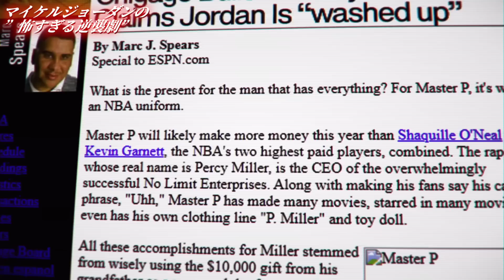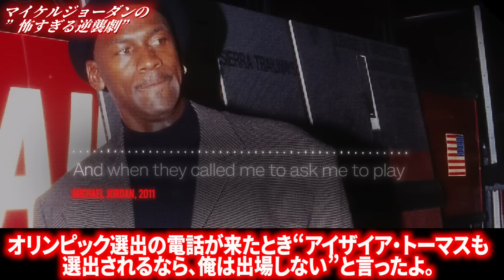【恐怖の逆襲】" 神様"ジョーダンに逆らった男たちの末路... （NBA翻訳）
『＠NBA＿Times24』
プレゼント企画の情報など発信しますので興味ある方チェックを忘れずに！

こちらは趣味で集めている「NBAカード」投稿していますので興味ある方は是非ご覧下さい。

⚫︎使用BGM
Oskar T.T - Tuptus [NCN Release]